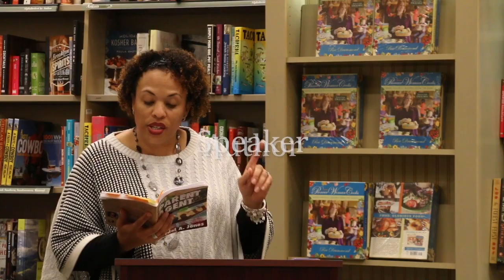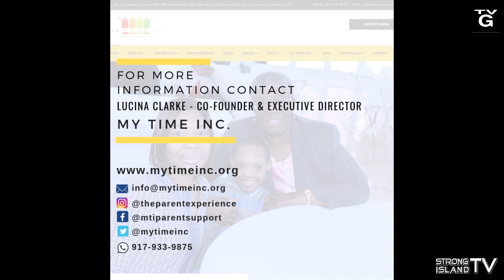Conversations with Verdel Jones with Lucina Clarke of My Time Inc.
Are there support systems for parents with children diagnosed with autism? Conversations with Verdel Jones sits down with co-founder and executive director of My Time Inc. located in Brooklyn, NY, Lucina Clarke. The Mission of My Time Inc. is to support, educate, empower, enlighten and uplift parents of a child diagnosed with autism and developmental disabilities to live a life they deserve in their community. The passion Mrs. Clarke has for helping families and children is inspiring. Learn about autism and how it impacts families.

My Time Inc.